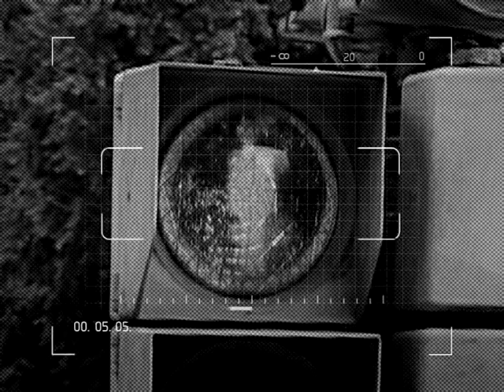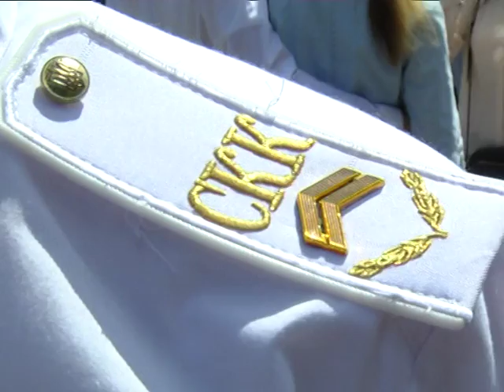Кадети. Випускний 2018.